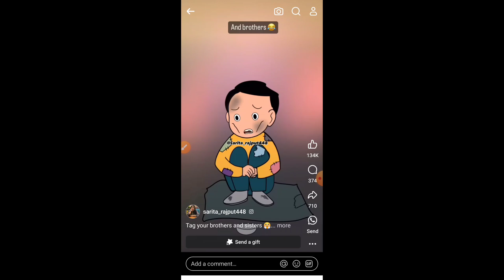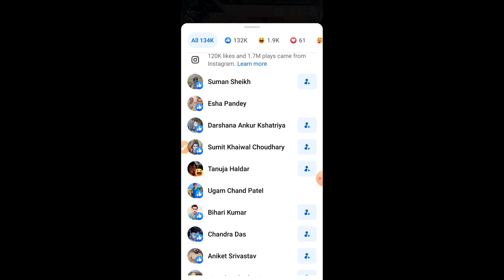Facebook reels ko kin kin logo ne like Kiya hai kaise dekhe/Facebook reels video ka like kaise dekhe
Facebook par reels video ko kin-kin logon ne like Kiya hai kaise dekhe